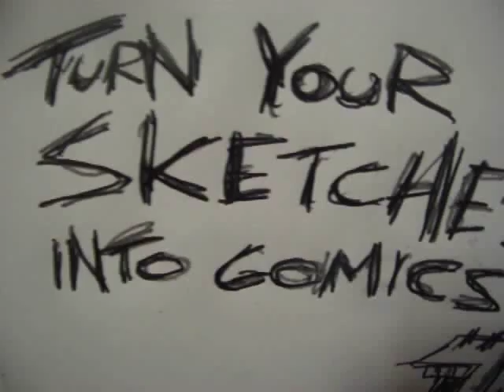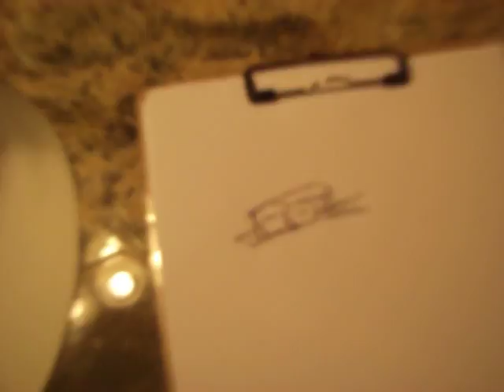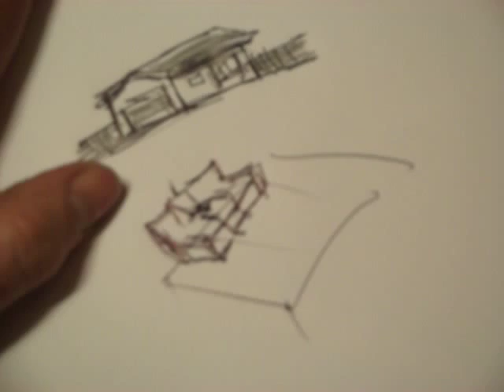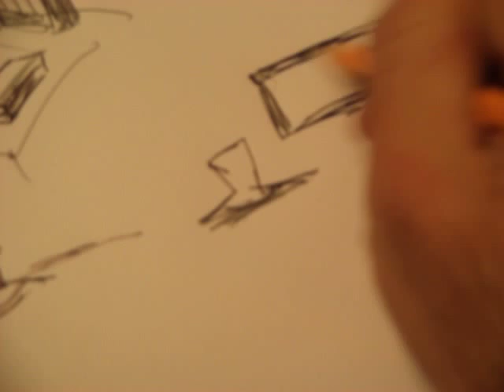Turn Sketches Into Comics (1of4) Concept Stage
Part 1

This is the first part of my 4 part video series on using open source software for making comics.

Taking the art from the concept stage, where you breakdown the action on computer paper and create depth by toning with a pencil.

Then you run it through Scribus to arrange the comic in panels using their amazing GUIDE feature.

Then run it into GIMP ( the freeware equivalent to Adobe Photoshop )to colorize, and add more depth.

Then export it into Inkscape ( the free open source version of Adobe Illustrator) to take advantage of the flexible vector lettering, which makes it quick, easy, and tweakable.

This video shows the concept phase.

Get your work out onto the page.

Draw out a sequence and ignore the bad drawings.

Draw until the shot looks right.

Using Scribus to arrange the art in the panels. The LAYOUT PHASE!